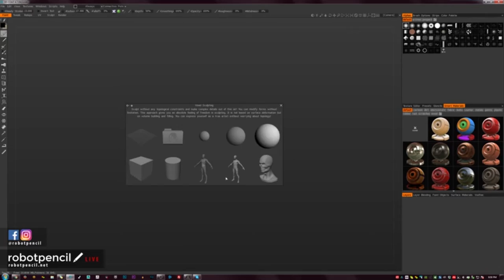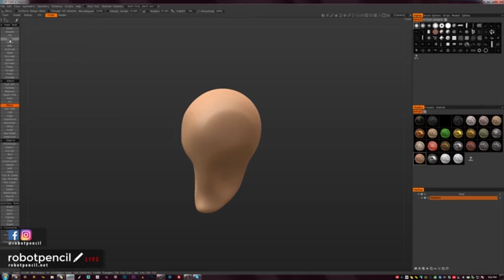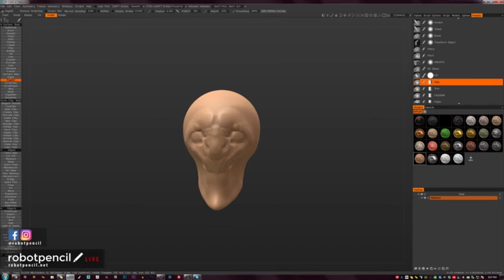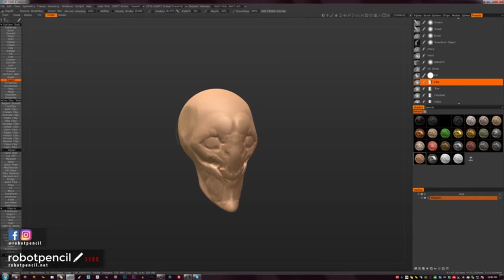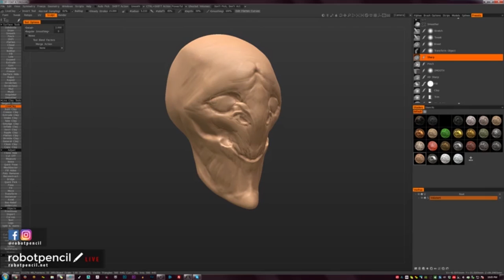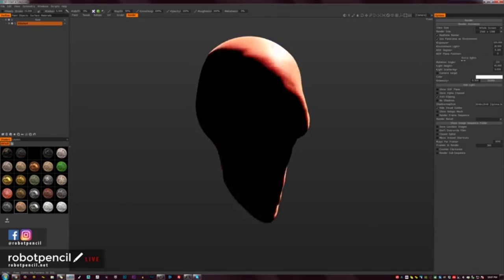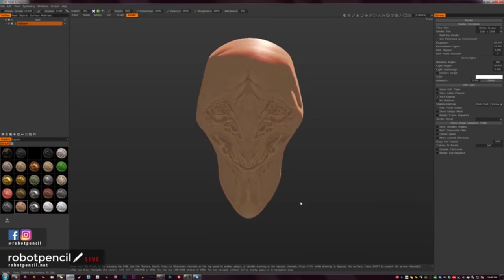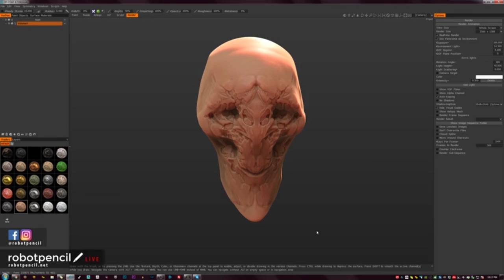Facebook Livestream July 21, 2016 - More 3D Coat experiments